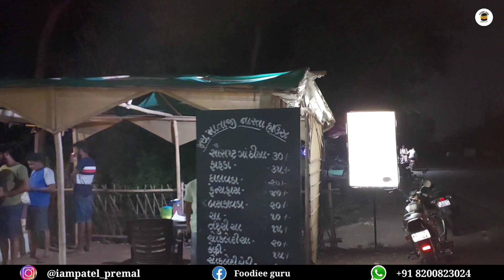રાત્રે ૧૨ વાગ્યે લોકો દાળવડા, ફાફડા અને ચા નાસ્તો કરવા આવે | ચકલાસી ગામમાં પ્રથમ વાર by foodieeguru